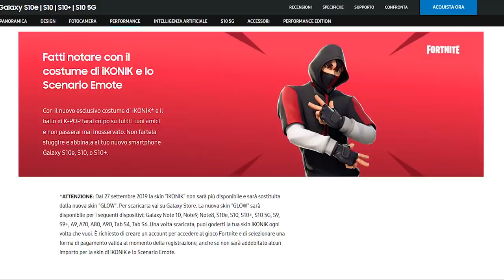Fortnite UPDATE: 17 Nowych Skinów, Zapowiedź Sezonu 11, Nowe Pakiety..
♒ Źródełka:
- Główny gameplay: by me
- Skin "Glow" w grze:
SnaxDzik 😎
- Nowy pakiet Xbox:

💡 Inne rzeczy, które mogą cię interesować:
⠀⠀• Gram na PC, a jego podzespoły to m.in.:
⠀⠀- Obudowa PC: Nzxt H700i matowa czarna niebieska
⠀⠀- Procek: Intel Core i9-9900K 8x 3.60GHz
⠀⠀- Chłodzenie Procka: Nzxt Kraken X72
⠀⠀- Karta Graficzna: RTX 2080Ti
⠀⠀- Płyta główna: MSI MEG Z390 GODLIKE
⠀⠀- Pamięć RAM: G.SKILL 32GB 3200MHz Trident Z RGB LED CL14
⠀⠀- OS: Windows 10 Pro